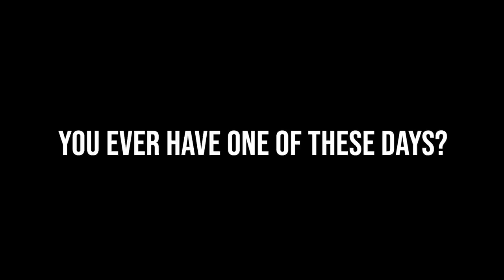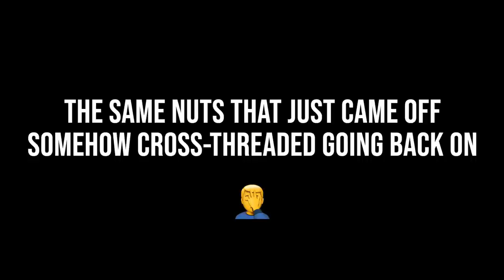I SHOULD HAVE STAYED IN BED 😡 THIS KUBOTA DOES NOT WANT WHEEL SPACERS! OUR MOST PAINFUL INSTALL YET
You ever have one of those days? Where a simple project goes wrong wrong wrong? Where things that are supposed to be dependable, aren't? Well we're happy to say our channel sponsor, BORA, isn't to blame here. But we're not quite sure if it's Kubota, a prior owner, fate, or ourselves?! Whatever the case, watch us do our best to get some 2" wheel spacers attached to a Kubota BX23S.